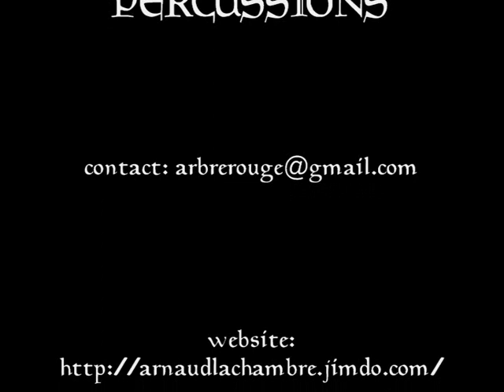Les Ménestreux de la Branche Rouge: Branle d'Ecosse, branle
Les Ménestreux de la Branche Rouge en concert au château de Crèvecoeur en Auge jouent une suite de branles de la Renaissance tirés de l'Orchésographie de Thoinot Arbeau.